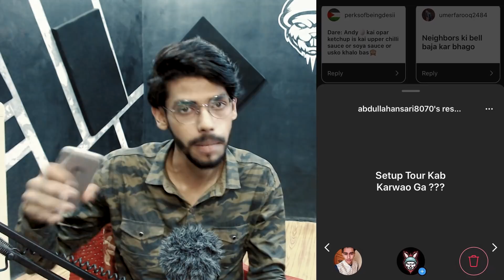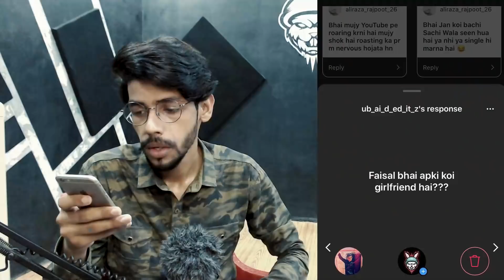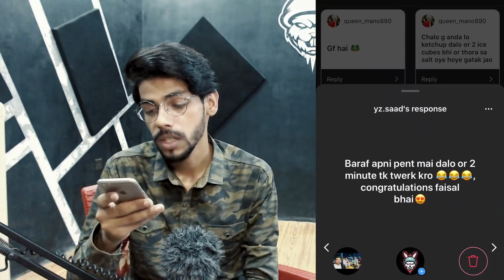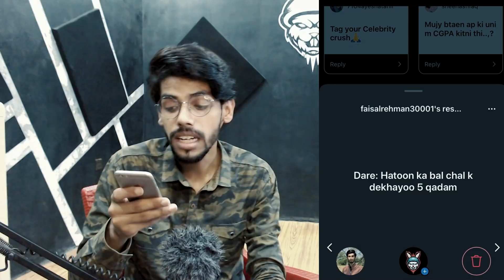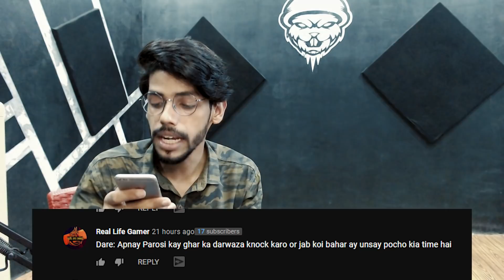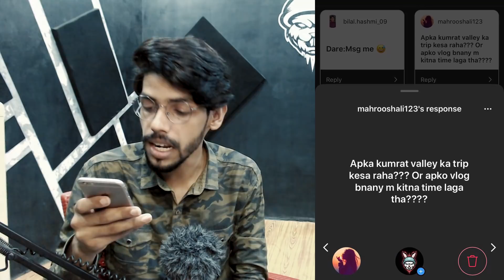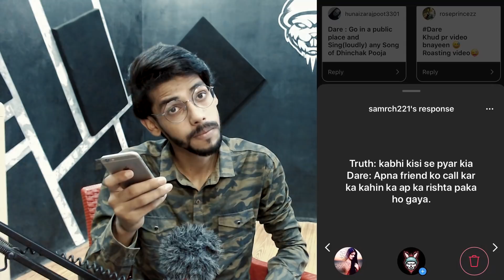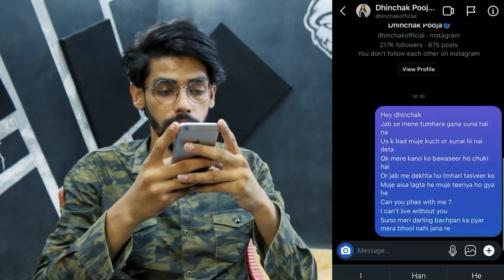Truth Or Dare Video - 300k Special video | Mithi Mithi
Truth Or Dare Video - 300k Special video
Dare in Public

► I am Making Entertaining & Joy able Reviews Without Using any vulgar or Abusive Language About Pakistani exciting Topics, Tik tok and other Trending Topics. And These Reviews Are Purely Under YouTube Community Guidelines Policies.